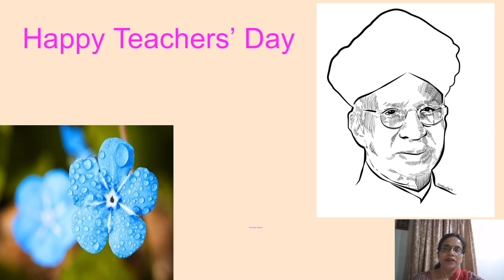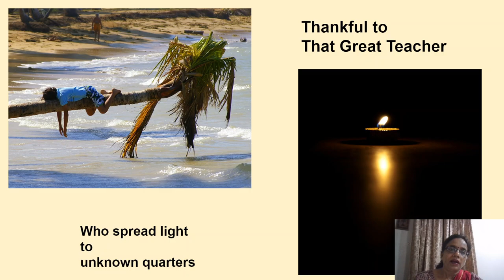Happy Teachers' Day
I dedicate these lines to all the beautiful souls who have contributed a lot in my journey of life.